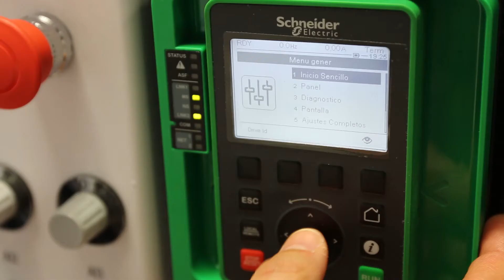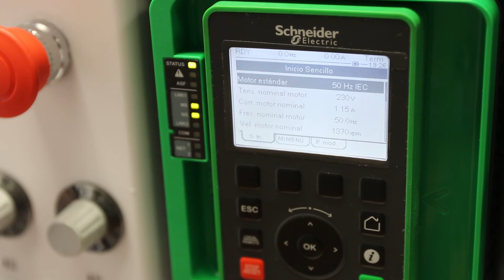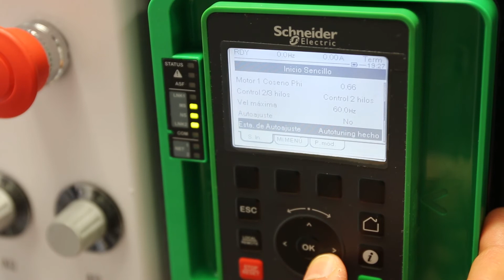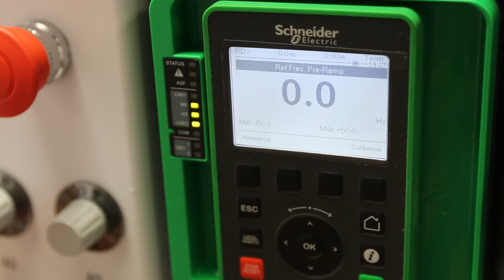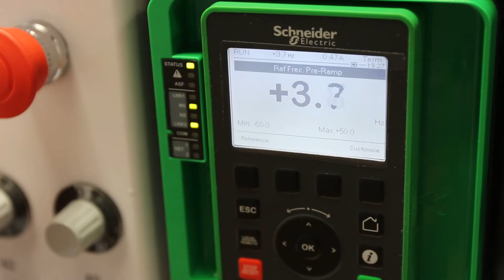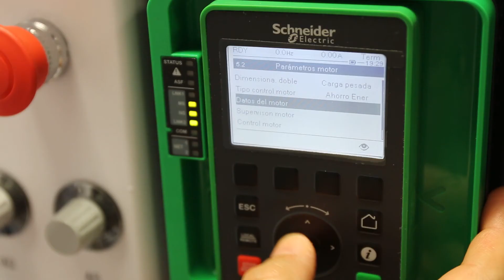Puesta en marcha Altivar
Puesta en marcha sencilla y cableado básico. Ajustes de ganancias.